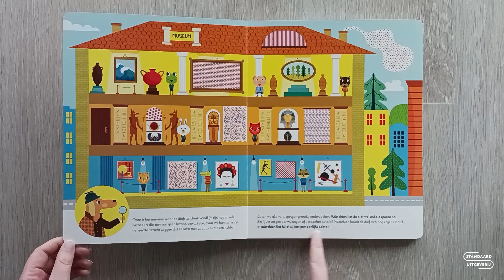Speurhond Holmes en de verdwenen diamant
Wie heeft de kostbare Egyptische diamant uit het museum gestolen? De slimme detective speurhond Holmes heeft 9 verdachten in het vizier, maar hij heeft jouw hulp en het speciale rode vergrootglas nodig! Neem het magische vergrootglas uit de kaft en speur naar geheime aanwijzingen die met speciale inkt verborgen zijn in de bladzijden van dit boek! Alleen jij kan de tips en details zien die in elke prent verstopt zitten. Spoor de dader op en ontrafel het mysterie! Volg de sporen door de stad, de metro, het onderzoekslab, het park... om alle info te verzamelen en de schuldige van de diefstal te vatten. De spelletjes stimuleren het concentratievermogen en logische denken van kinderen en de visuele vaardigheden.